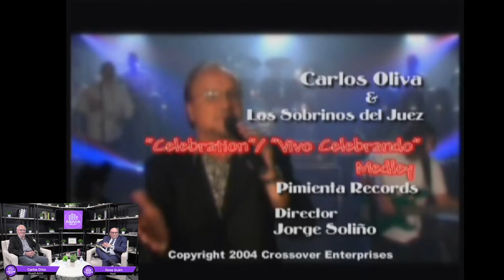Interview with Carlos Oliva by René Guim-Ep1